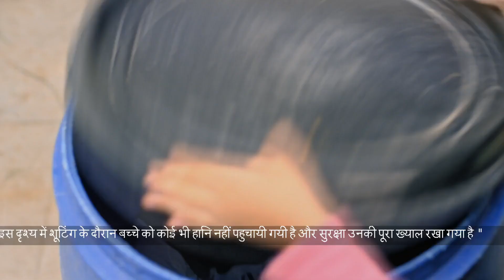Tujhse Hai Raabta - 07-12 June, 2021 - Week In Short - Hindi TV Show - Zee TV